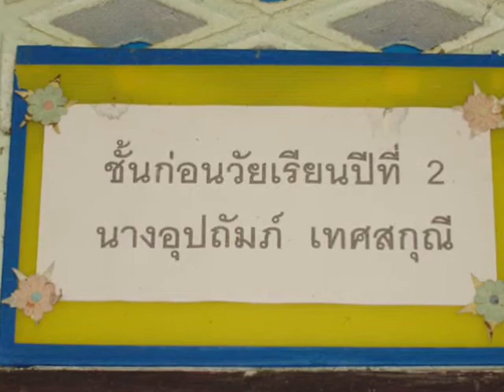ศูนย์พัฒนาเด็กก่อนเกณฑ์.wmv